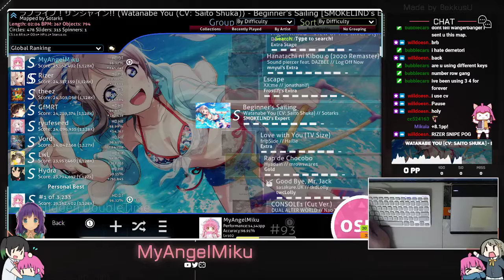FIRST DT FC!!! (676pp)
ayy